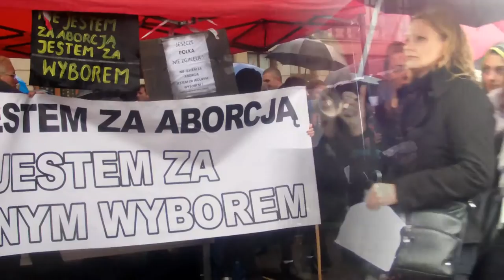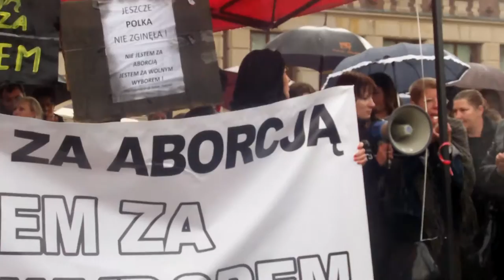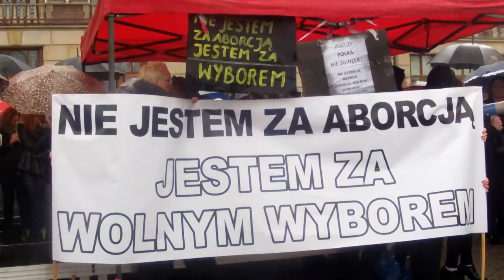czarny protest - Dąbrowa Górnicza - KOD Film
Mój kanał prywatny. Publikuję filmy, które sam zrobiłem. Filmuję to, co mi się podobało.